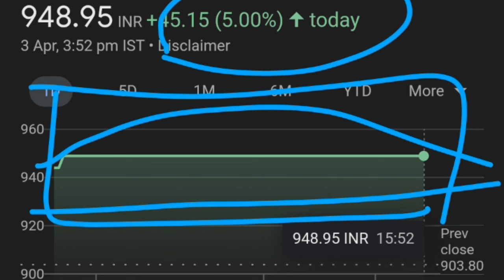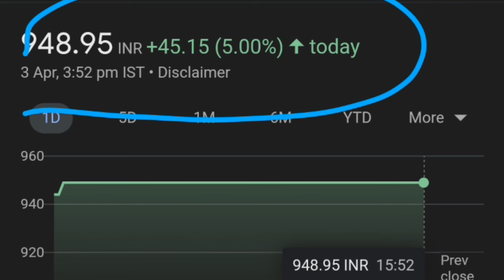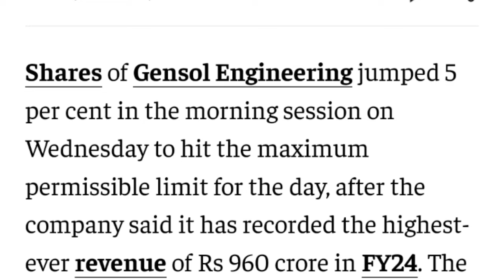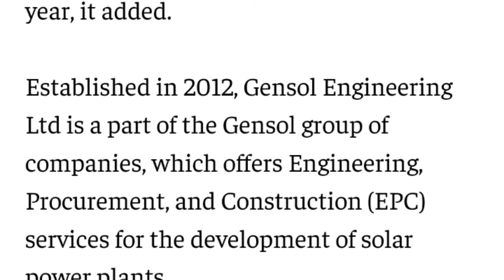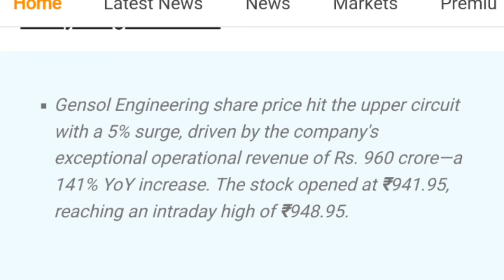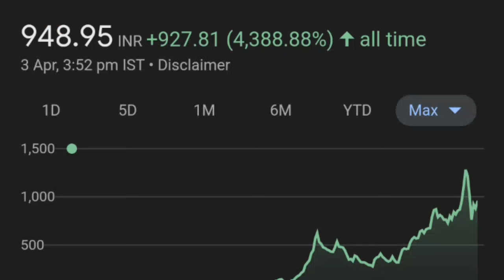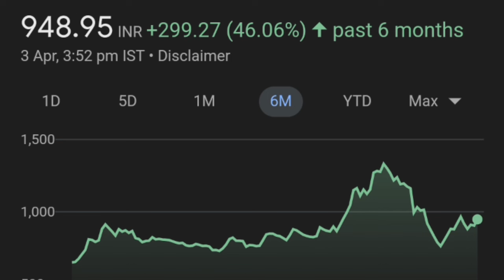Gensol UC में ही चलेगा 🎯1500👈| gensol Engineering share latest news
thank youtube:)